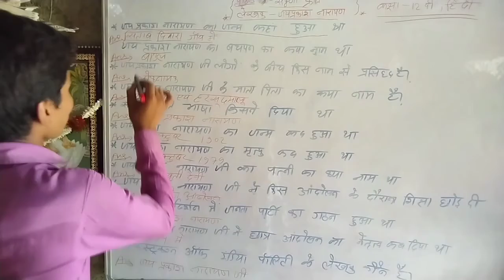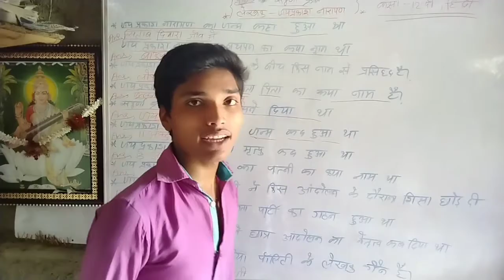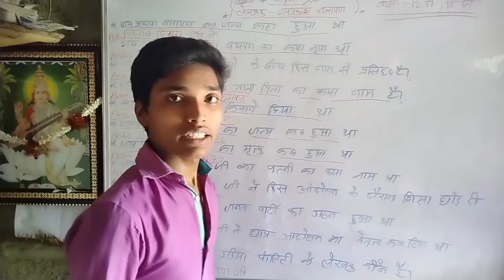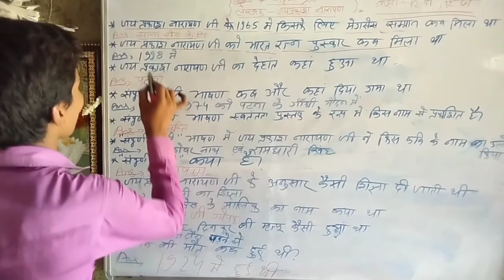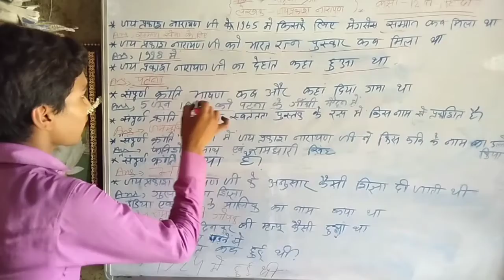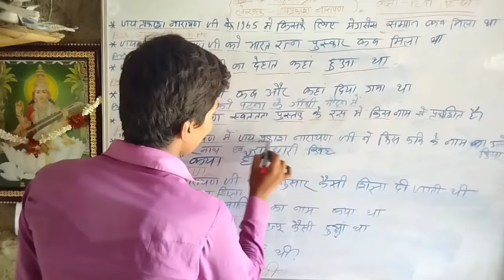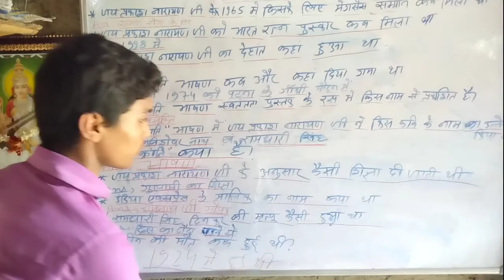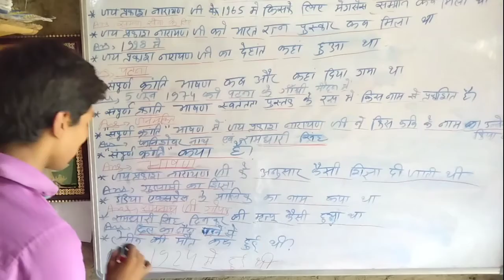पाठ-3,हिंदी,सम्पूर्ण क्रांति/लेखक- जयप्रकाश नारायण/InterकेScience/arts/commerce/Most important H.Q.A